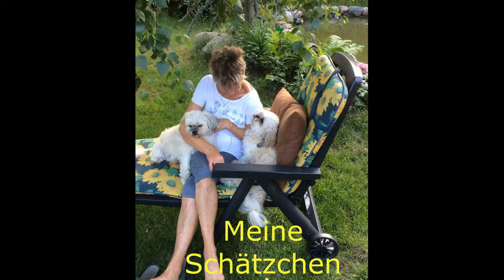Milly und Maxi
Milly 8 Jahre und Max 14 Jahre beide vom Tierschutz.
Es sind sehr liebe ,brave Hunde.